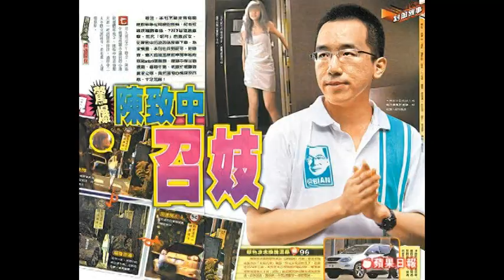25.韓國瑜說支持台獨請投蔡英文 這句話說錯了 應該這麼說才對 !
韓國瑜說錯話,民賊黨一都是騙子,那個是真台獨!?